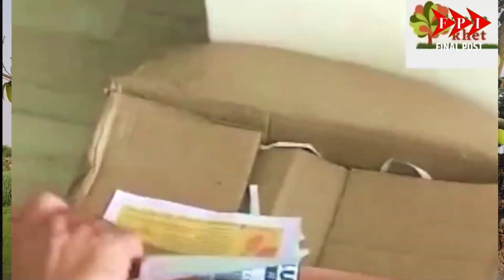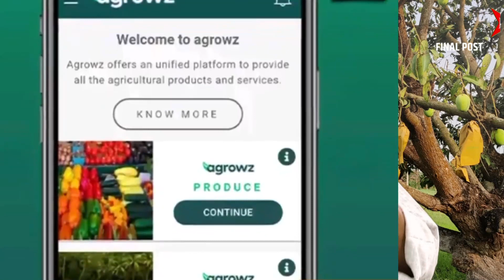बगीचे का आम पहुंचा सीधे डाइनिंग टेबल पर , मज़ा लीजिये || Final Post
एक किसान के एक प्रयास ने बदल दी गाँव से दूर महानगरों के लोगों के खाने का अंदाज़ , अब मिल रहा है पेड़ का पका आम ,ना कोई कीटनाशक न हीं केमिकल का काम | आप भी चाहते हैं बचपन की यादों में खो जाना, गाँव के बगीचे के पेड़ का पका आम चूसना तो देखिये पूरा विडियो ..
आम के पेड़ों की सुरक्षा में लगाये 4 गार्ड और 6 खूंखार डॉग, कीमत 2.70 लाख प्रति किलो | Final Post

जब तोप मुक़ाबिल हो तो अख़बार निकालो. लेकिन, अखबार ही बारूद बन जाए तो? हस्तक्षेप ख़त्म? हस्तक्षेप तब भी ज़िंदा रहता है, जब शहर के चौक से गुजरता मुर्दा पूछता है,“आखिर इंसान क्यों मरता है”. हस्तक्षेप हो, यह जरूरी है. इसी दर्शन पर आधारित है, FINAL POST. वरिष्ठ पत्रकार श्री चंद्रभूषण पाण्डेय (TOI & AIR) हमारे मार्गदर्शक हैं.

शशि शेखर:(EDITOR-IN-CHIEF): दिल्ली के कई संस्थानों में 17 वर्षों का पत्रकारीय अनुभव. दिल्ली यूनिवर्सिटी से पत्रकारिता की पढाई. वादाफरामोशी जैसी खोजी पुस्तक के लेखक.

राकेश कुमार:(NEWS EDITOR): 22 सालों का अनुभव. प्रभात खबर,आउटलुक,चौथी दुनिया,अजय भारत से जुड़े रहे.

आशीष दत्त (MANAGING EDITOR): (IT LAWYER & LEGAL ADVISOR) शुरू से इस सफर के हमारे महत्वपूर्ण सहयोगी.

इन्तेजारूल हक़ EDITOR (CO-ORDINATION):15 साल का अनुभव. सहारा समय, चौथी दुनिया के लिए काम.

पुरुषोत्तम कुमार: आईटी के छात्र. पोलीटिकल स्ट्रेटेजिस्ट के रूप में कार्य कर चुके हैं.
ब्योम कुमार: MGCUB के स्टूडेंट. शैक्षणिक कार्य भी करते हैं.
अनिकेत पाण्डेय: राजनैतिक रूप से जागरूक. ग्रामीण रिपोर्टिंग में दिलचस्पी.